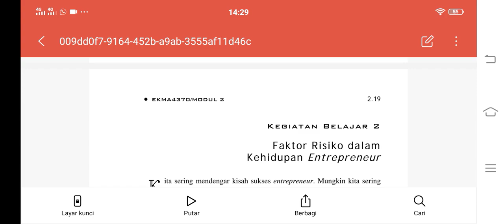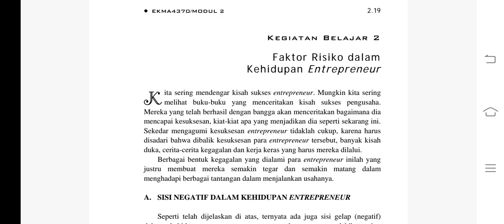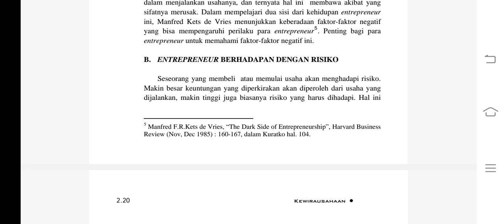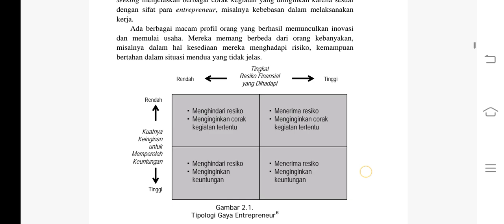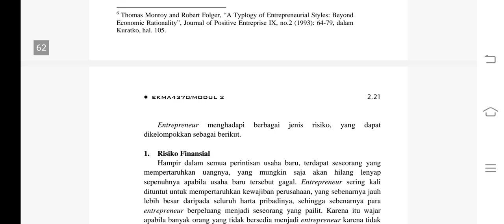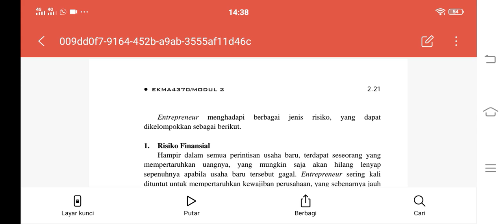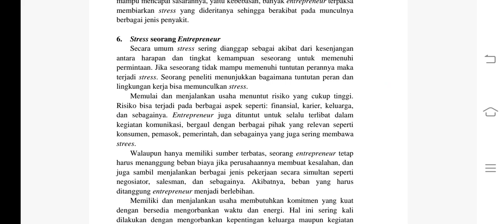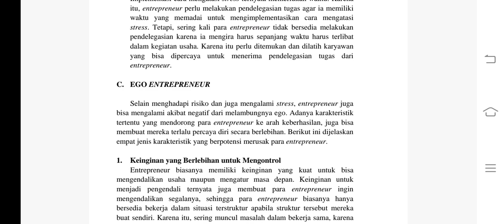faktor risiko kehidupan entrepreneur tuton UT KEWIRAUSAHAAN EKMA4370 MODUL 2 UNIVERSITAS TERBUKA